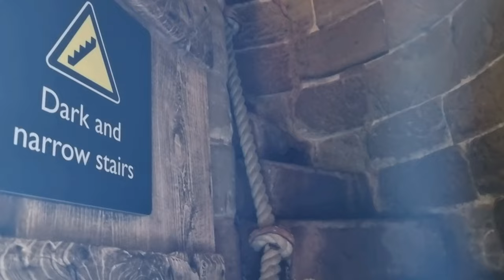The Star-Crossed Lovers of Goodrich Castle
Today we dive into some of the history, forbidden love and hauntings while we explore the stunning Goodrich Castle.